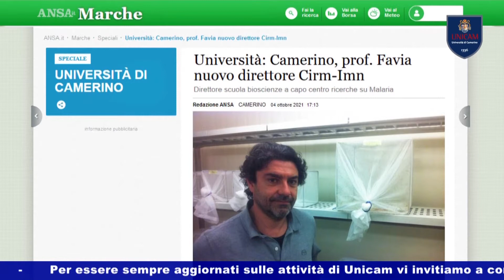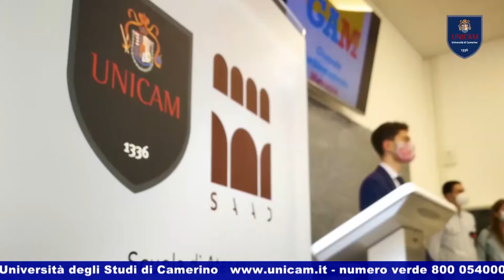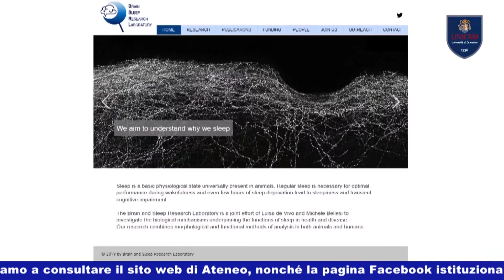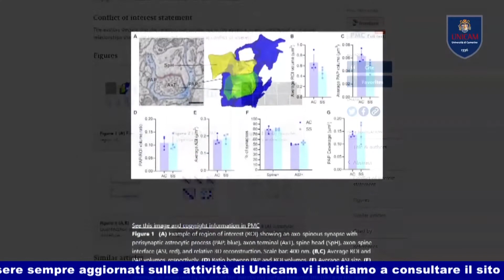UNICAM News 861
2021UNICAM NEWS – 6 OTTOBRE 2021 (puntata n. 861)
Servizi:.
- FESTA DELLA LAUREA 2021
Grandi emozioni per gli oltre 300 partecipanti alla Festa della Laurea
- ITALIAN MALARIA NETWORK
Il prof. Guido Favia nuovo direttore dell’Italian Malaria Network
- GIORNATE DI AMBIENTAMENTO
Unicam ha dato il benvenuto alle matricole dei corsi di laurea della sede di Ascoli Piceno
- I BENEFICI DEL SONNO
Al via un progetto di ricerca sui benefici del sonno nel prevenire malattie